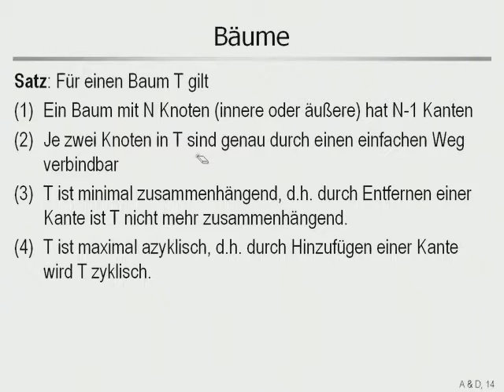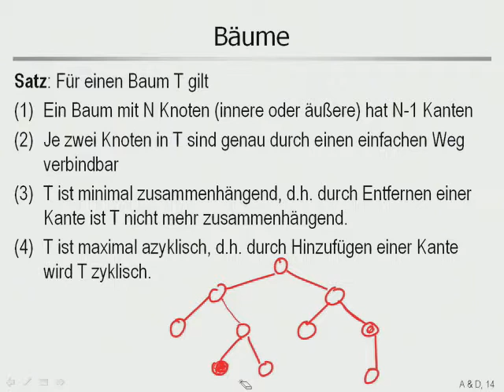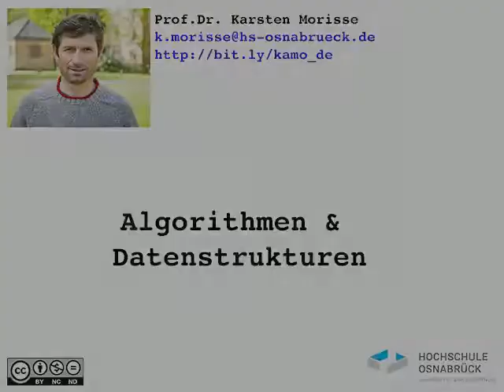aud 6 2 Satz zu Binären Bäumen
Satz zu binären Bäumen zu Anzahl Knoten/Kanten, Wege, Zusammenhang und Azyklisch